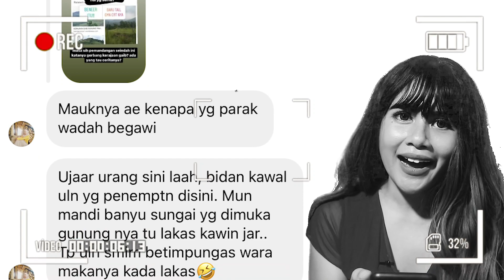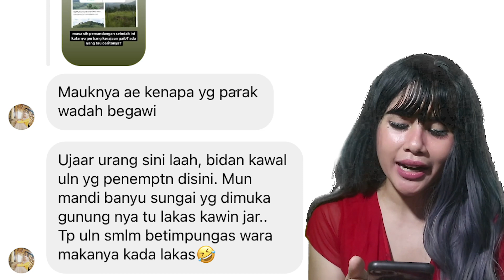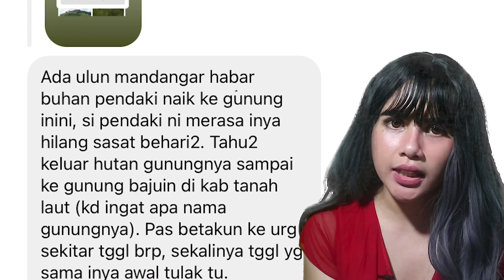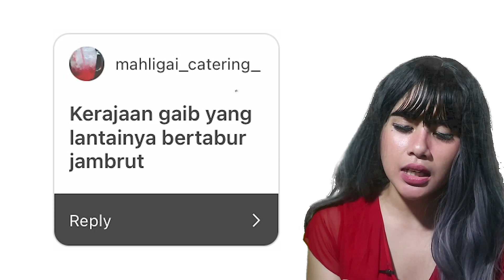KERAJAAN GAIB GUNUNG PAMATON - alkisahpadasuatuhari eps. 09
Halo semua
selamat datang dan salam kenal ya

di channel ini, aku akan bercerita tentang berbagai hal menarik buat nemenin kamu seeepanjang hari,
udah?
Nonton juga episode sebelumnya di sini:
(Ibu Tega Bunuh Anak Demi Pacar)

Yuk lah kita mulai aja ceritanya. Alkisah, pada suatu hari...